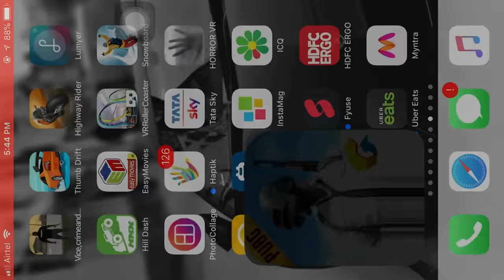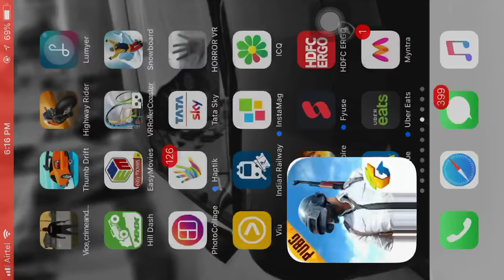Every PUBG player will watch this ending?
How i played and got CHICKEN DINNER in PUBG,
Played till i won.